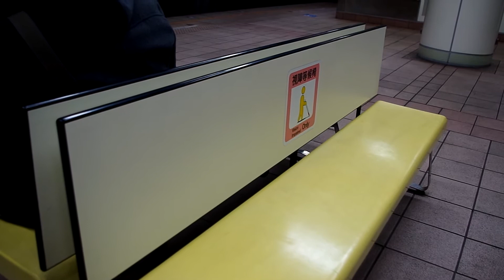TRTC 台北捷運 新店線 萬隆站 視障等候椅 列車出站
2013.4  TRTC 台北捷運 新店線 萬隆站 視障等候椅 列車出站